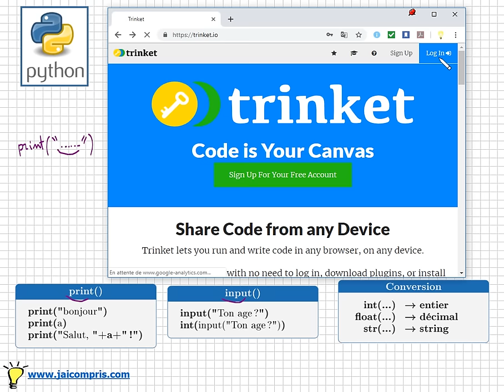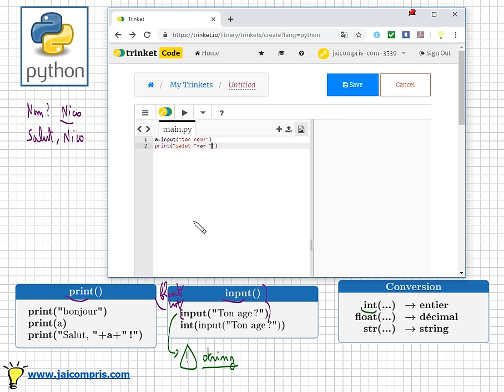cours python ♦ print() ♦ input() ♦ Variables ♦ Programmation ♦ tutoriel ♦ lycée SNT seconde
- apprendre à programmer avec python
- print() et input() et les variables
cours python - lycée - base de la programmation - algorithmique - tutoriel